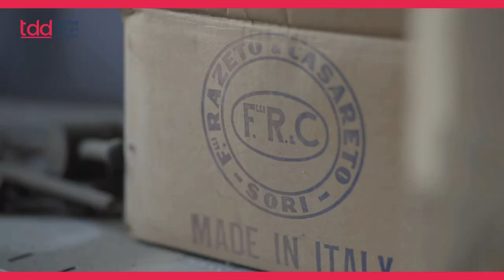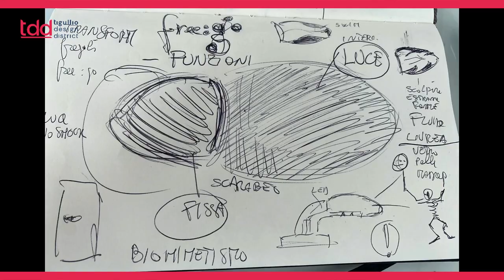Giangi Razeto - Tigullio Design District 2022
Giangi Razeto - Innovation & Design Lab Director at F.lli Razeto and Casareto S.p.a.